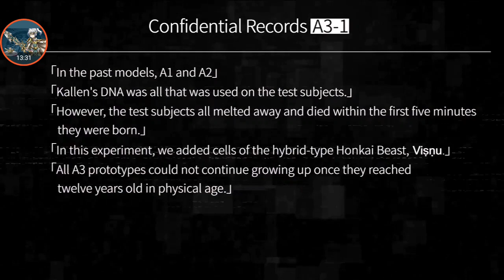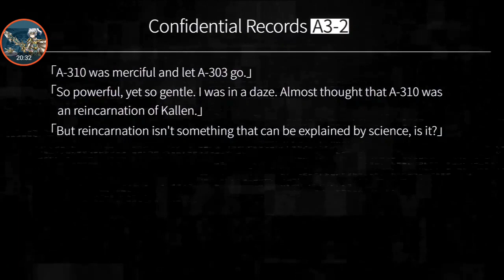Honkai Impact 3 (SEA) - Everlasting Memory Ch. 1: Newborns Clear (Normal & Hard)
So, here's my vid of playing the latest event content (when this vid was made), which is Everlasting Memory, an event related to Theresa, where I clear the chapter 1 of the story event, both on Normal & Hard difficulties.

The rest of the chapters will be unlocked on the next few days.

GL with your event, & Ty for watching ^.^